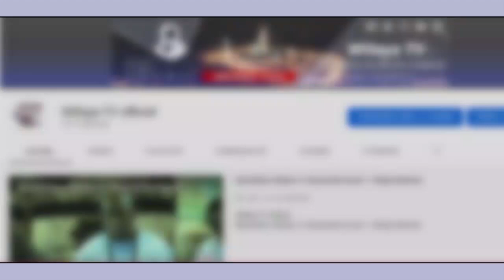Premier partir Cérémonie : Magal ñatti fani baraxlu Darou Salam Darma